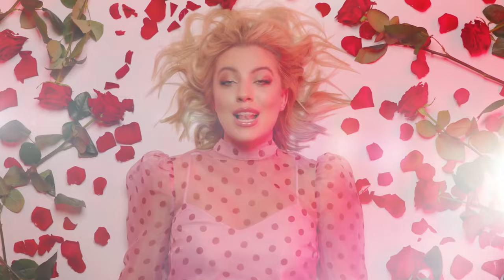Paulina Wagner - Liebe Liebe (Offizielles Video)